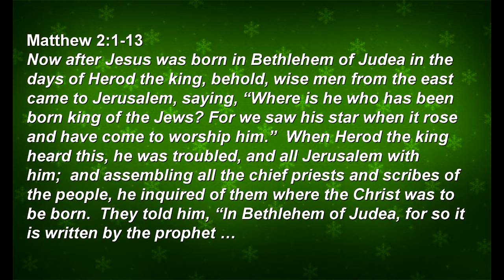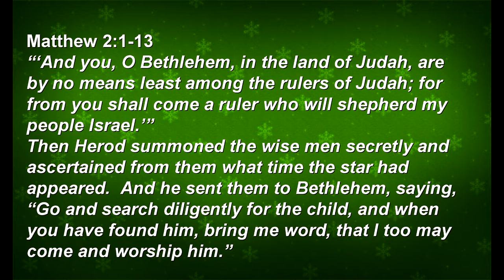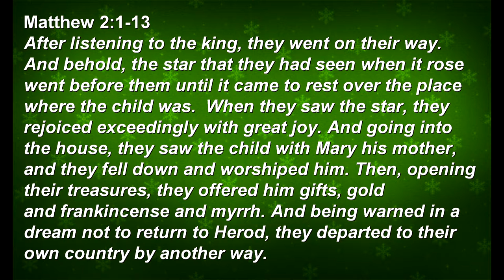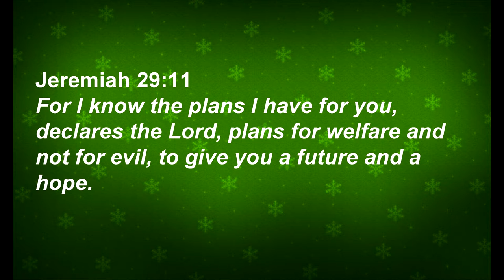December Devotional: Merry Christmas!